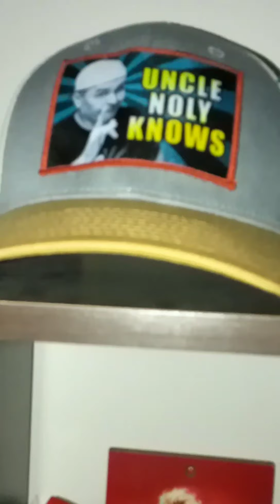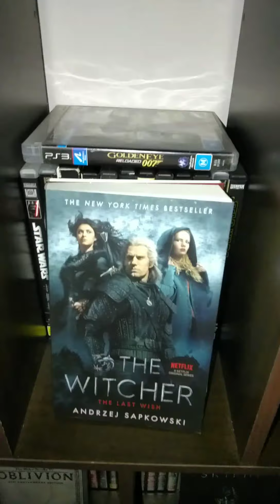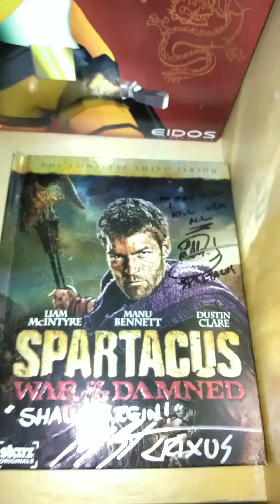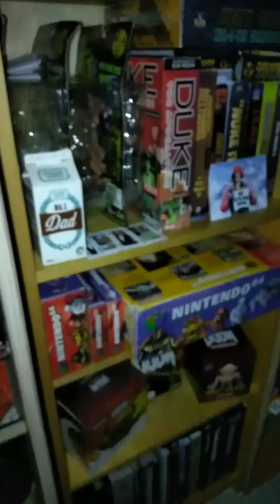Tour of my collection PART 2 ( no sound )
here is a tour through the collection of my  games, movies, music , statues. please enjoy. this is alot of stuff from things that I enjoy. not just stuff for the hell of it...  recently I started collecting things such as the Duke Nukem 3D bigbox PC games that I want to have before they become extinct!  also my Coheed And Cambria music collection .. my favourite band of all time!